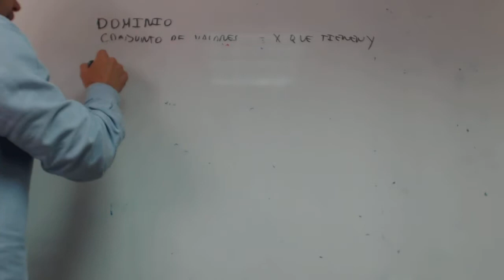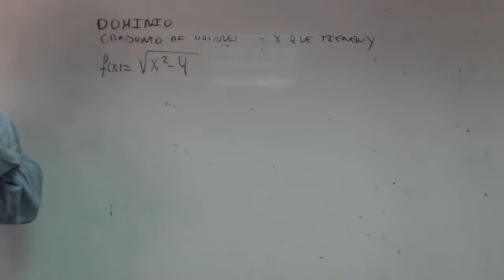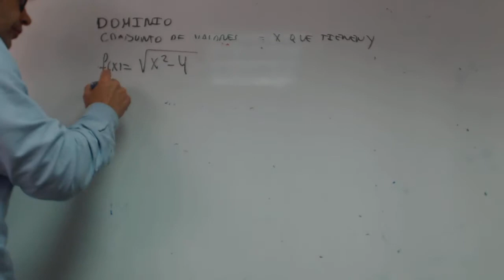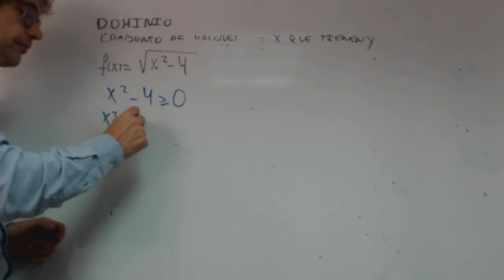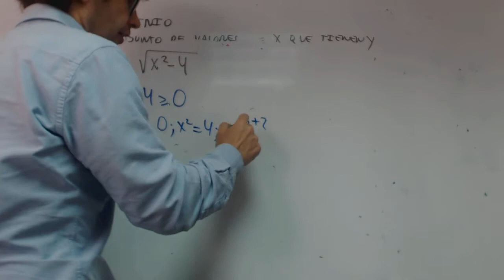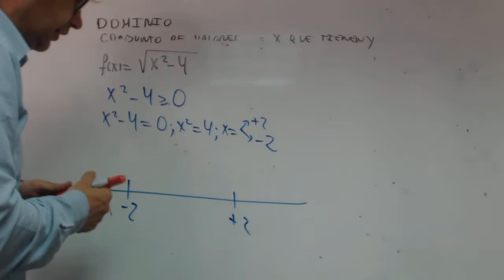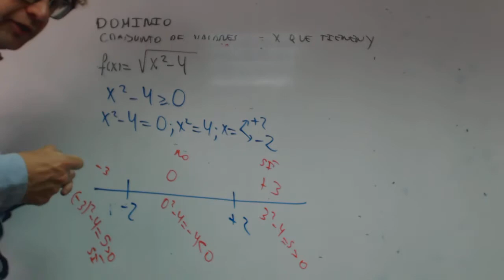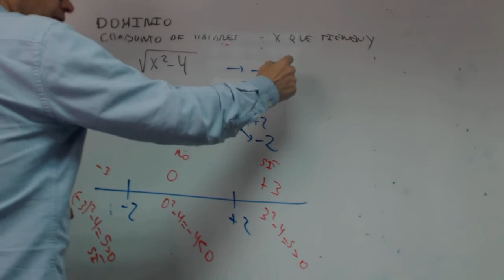Dominio de una funcion con raiz Segundo grado Rafael Matematicas Acceso 25 Academia Usero Estepona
Dominio de una funcion con raiz Segundo grado Rafael Matematicas Acceso 25